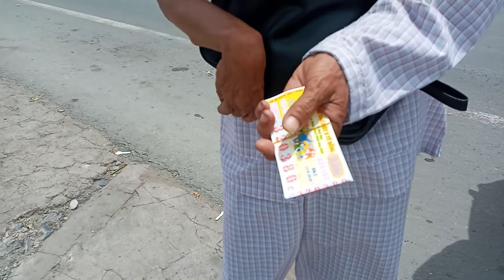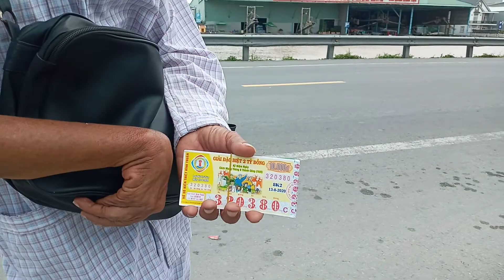Anh trai đồ bộ đáng thương,mảnh đời bán vé số,mưu sinh kiếm sống.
Anh Xinh bán vé số.đi từ nha mân lúc 6 giờ sáng đi từ cầu nha mân đến đường chùa .xã tân Bình .châu thành .đồng tháp.12 trưa .đi bộ dài từ từ quốc lộ 80 .về lại cầu nha mân.
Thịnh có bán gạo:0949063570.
Cám ơn bạn ủng hộ .cám ơn.